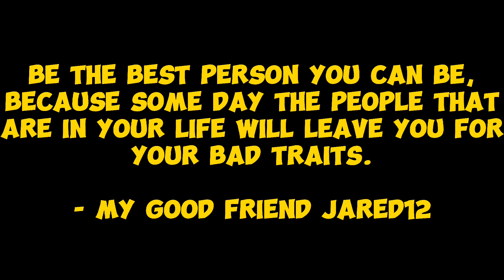MultiCraft Christmas Story! Santa Claus🎄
MultiCraft Christmas RolePlay! Santa Claus🎄

Credits:
Director - JB_MULTICRAFT
Writer - GAMER_GIRL
Actors - JB_MULTICRAFT (main character)
            - FRANK-MULTICRAFT (brother)
            - Jared12 (mother)
            - ZACHTHECRAFTER_YT (dad)

[🎮] JOIN My MultiCraft Host Server! "MULL97H1"